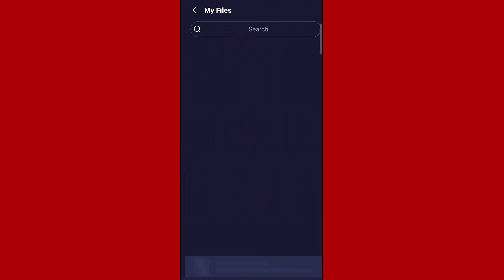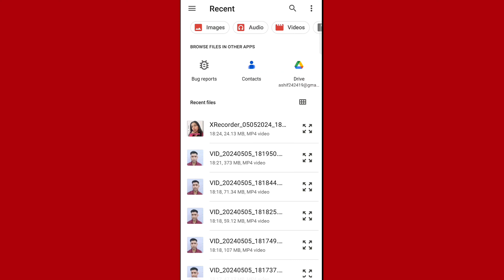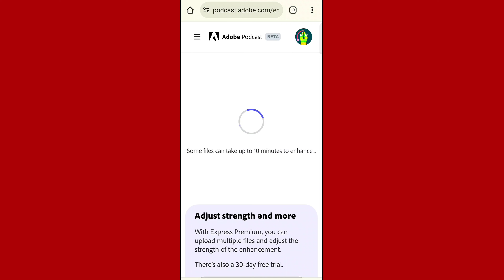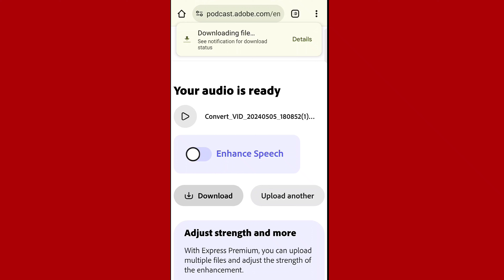Artificial Intelligent Se Video ki Noise khatam kare || Ai Se Education Video ki Noise khatam kare